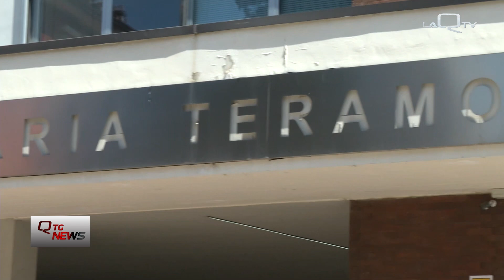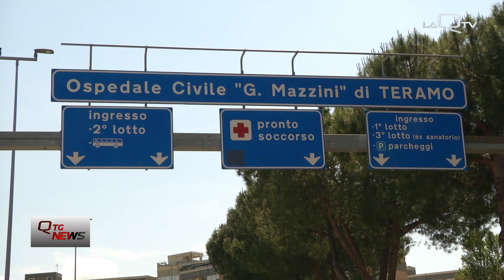Teramo. Da domani vaccini antinfluenzali e anti Covid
Al via da domani, in provincia di Teramo, le vaccinazioni antinfluenzali e anti Covid-19. E' tuttavia necessaria la prenotazione.